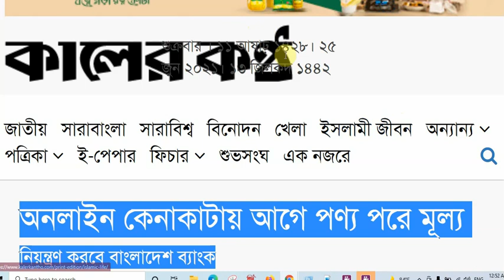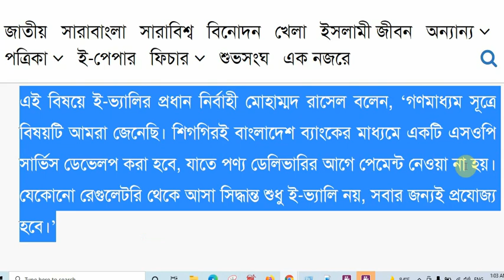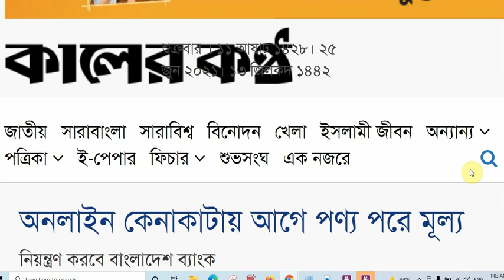অগ্রিম অর্থ পরিশোধ নয় অনলাইন কেনাকাটায় । No Advanced Payment in Online Shopping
অনলাইন কেনাকাটায় আগে পণ্য পরে মূল্য
নিয়ন্ত্রণ করবে বাংলাদেশ ব্যাংক
নিজস্ব প্রতিবেদক   ২৫ জুন, ২০২১ ০০:০০ | পড়া যাবে ৩ মিনিটেপ্রিন্ট

ভোক্তার সঙ্গে প্রতারণা ঠেকাতে ই-ভ্যালিসহ অনলাইন কেনাকাটা ব্যবসাসংশ্লিষ্ট সব প্রতিষ্ঠানকে আগে পণ্য সরবরাহ করে পরে দাম নিতে হবে। প্রক্রিয়াটি নিয়ন্ত্রণ করবে বাংলাদেশ ব্যাংক। ই-কমার্স বিষয়ে গতকাল বৃহস্পতিবার সচিবালয়ে বাণিজ্য মন্ত্রণালয়ে অনুষ্ঠিত বহুপক্ষীয় বৈঠকের পর সাংবাদিকদের এই সিদ্ধান্ত জানানো হয়েছে। তবে ভোক্তার চূড়ান্ত দায় নিয়ে বৈঠকে কোনো সিদ্ধান্ত হয়নি।

বৈঠকে উপস্থিত বাংলাদেশ ব্যাংকের প্রতিনিধি জানান, বাণিজ্য মন্ত্রণালয়ের সিদ্ধান্ত পাওয়ার সঙ্গে সঙ্গে কেন্দ্রীয় ব্যাংক তা কার্যকর করবে। আগামী সপ্তাহের মধ্যে এই সিদ্ধান্ত কার্যকর করা সম্ভব হবে। এ ছাড়া ই-ভ্যালির ওপর বাংলাদেশ ব্যাংকের তৈরি পরিদর্শন প্রতিবেদন নিয়েও বৈঠকে আলোচনা হয়েছে।

বাণিজ্যসচিব তপন কান্তি ঘোষের সভাপতিত্বে অনুষ্ঠিত বৈঠকে আরো উপস্থিত ছিলেন বাণিজ্য মন্ত্রণালয়ের অতিরিক্ত সচিব হাফিজুর রহমান, ভোক্তা অধিদপ্তরের মহাপরিচালক বাবলু কুমার সাহা, বাংলাদেশ ব্যাংকের পেমেন্ট সিস্টেম বিভাগের মহাব্যবস্থাপক মেজবাউল হক, ই-কমার্স অ্যাসোসিয়েশন অব বাংলাদেশের (ইক্যাব) সভাপতি শমী কায়সার প্রমুখ। বৈঠকে জাতীয় রাজস্ব বোর্ড (এনবিআর) এবং তথ্য ও যোগাযোগ প্রযুক্তি বিভাগের প্রতিনিধিরাও উপস্থিত ছিলেন।

বৈঠক শেষে বাণিজ্য মন্ত্রণালয়ের অতিরিক্ত সচিব হাফিজুর রহমান জানান, ই-কমার্স লেনদেনে ভোক্তা পণ্য বুঝে পাওয়ার প্রাপ্তি মেসেজ দিলে বিক্রেতা মূল্য বুঝে পাবেন। আর এই প্রক্রিয়া নিয়ন্ত্রণ করবে বাংলাদেশ ব্যাংক। কেন্দ্রীয় ব্যাংকের গেটওয়ের মাধ্যমে এই অর্থ লেনদেন হবে।

ভোক্তাদের পরামর্শ দিয়ে হাফিজুর রহমান বলেন, তারা যেন কোনো পণ্যের দাম নগদ পরিশোধ না করে ডেবিট বা ক্রেডিট কার্ড, বিকাশ বা নগদের মতো মাধ্যম ব্যবহার করে কেনাকাটা করেন। ভোক্তা ও বিক্রেতা উভয়ের স্বার্থে এই খাতে স্ট্যান্ডার্ড অপারেটিং প্রসিডিউর (এসওপি) তৈরি করা হবে। প্রতিষ্ঠানগুলোকে দায়বদ্ধতায় আনতে কোনো ধরনের জামানত নেওয়ার সিদ্ধান্ত হয়েছে কি না—এমন এক প্রশ্নের জবাবে তিনি বলেন, এ ধরনের কোনো সিদ্ধান্ত বা আলোচনা হয়নি। প্রতিষ্ঠানগুলোর আয়-ব্যয়ের বৈষম্য ঠেকাতে উদ্যোগ নেওয়া হবে।

অতিরিক্ত সচিব আরো বলেন, ই-ভ্যালির সম্পদের চেয়ে দায় প্রায় ছয় গুণ বেশি। এ বিষয়ে আলোচনা হলেও বৈঠকে কোনো সিদ্ধান্ত হয়নি। তবে পেমেন্ট মনিটরিং করবে বাংলাদেশ ব্যাংক।

শমী কায়সার বলেন, ‘ই-কমার্স একটি সম্ভাবনাময় খাত। এই খাতে কোনো ধরনের প্রতারণা হোক তা আমরা চাই না। এ জন্য দ্রুত একটি এসওপি করতে আমরা বাণিজ্য মন্ত্রণালয়কে সুপারিশ করেছি। তাহলে ভোক্তার অধিকার নিশ্চিত হবে। ব্যবসার প্রতিযোগিতায়ও ভারসাম্য থাকবে।’

বৈঠকে ই-ক্যাবের পক্ষে দুটি দাবি তুলে ধরা হয়েছে বলে জানান সংগঠনটির সাধারণ সম্পাদক মোহাম্মদ আব্দুল ওয়াহেদ তমাল। তিনি বলেন, ই-কমার্স প্রতিষ্ঠানগুলো পরিচালনায় একটি নীতিমালা এবং এসক্রো সার্ভিসের দাবি জানিয়েছি। এই দুটি দাবি নিশ্চিত করা গেলে ভোক্তারা নিরাপত্তা পাবে।

ই-ভ্যালি নিয়ে বাংলাদেশ ব্যাংকের ওই প্রতিবেদনে বলা হয়, প্রতিষ্ঠানটি বিপুল ছাড় দিয়ে লোকসানে পণ্য বিক্রি করছে। যে কারণে দেশের ই-কমার্স ব্যবসায় অসুস্থ প্রতিযোগিতা তৈরির আশঙ্কা দেখা দিয়েছে। এতে ভালো ও সৎ ই-কমার্স ব্যবসায়ীরা ক্ষতিগ্রস্ত হবেন এবং ভবিষ্যতে এই খাতের প্রতি মানুষের আস্থা নষ্ট হবে।

এই বিষয়ে ই-ভ্যালির প্রধান নির্বাহী মোহাম্মদ রাসেল বলেন, ‘গণমাধ্যম সূত্রে বিষয়টি আমরা জেনেছি। শিগগিরই বাংলাদেশ ব্যাংকের মাধ্যমে একটি এসওপি সার্ভিস ডেভেলপ করা হবে, যাতে পণ্য ডেলিভারির আগে পেমেন্ট নেওয়া না হয়। যেকোনো রেগুলেটরি থেকে আসা সিদ্ধান্ত শুধু ই-ভ্যালি নয়, সবার জন্যই প্রযোজ্য হবে।’

অগ্রিম অর্থ পরিশোধ নয় অনলাইন কেনাকাটায় ।